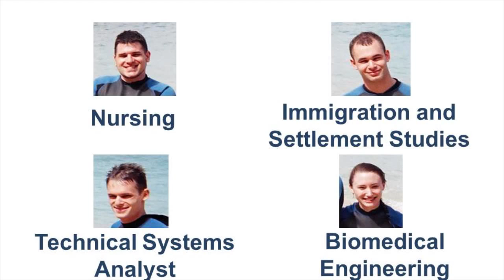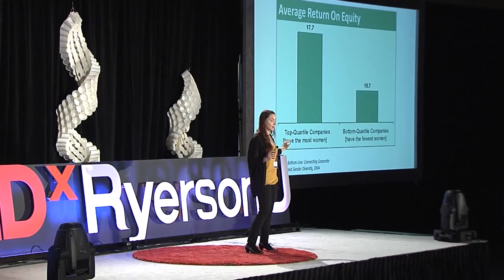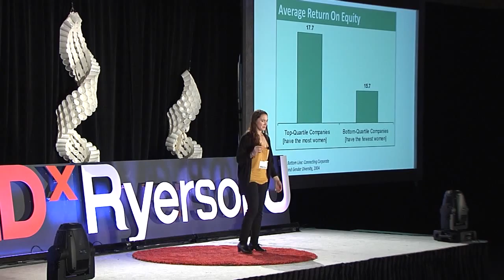When I grow up I want to be: Jolene Funk at TEDxRyersonU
"Girls aren't good at math, and men aren't very caring."
In this talk, Ryerson Biomedical Engineering student Jolene Funk challenges gender stereotypes in the engineering profession. She illuminates the ratio of women to men in this field, and provides solutions to open possibilities to the next generation of female engineers. Jolene steps outside of stereotypical genderized "boxes" to break mental barriers in hopes of providing equal opportunities for both men and women.

Jolene Funk is the Ontario Ambassador for the Canadian Federation of Engineering Students (CFES). Her work with CFES has taken her across the country, and has given her a national perspective on the lives of females in engineering.